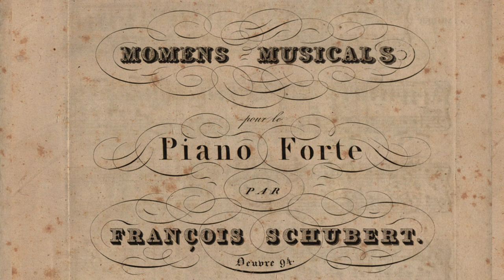Franz Schubert • Six moments musicaux • III. Allegro moderato in F minor (1828)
Six moments musicaux, D. 780
III. Allegro moderato in F minor
1828

Gavin Gamboa, piano
Los Angeles, California, United States
2024 June 24